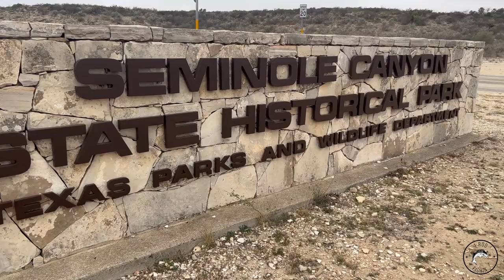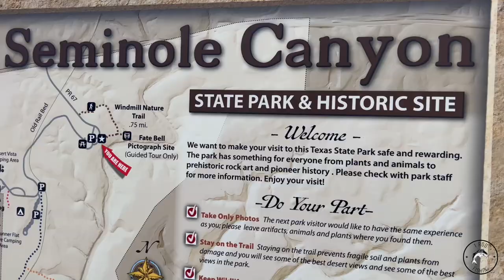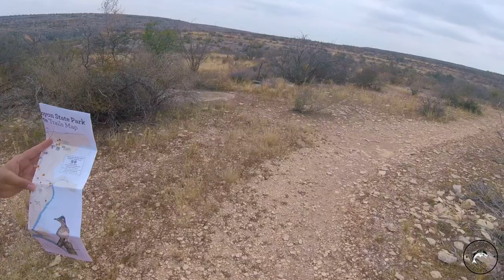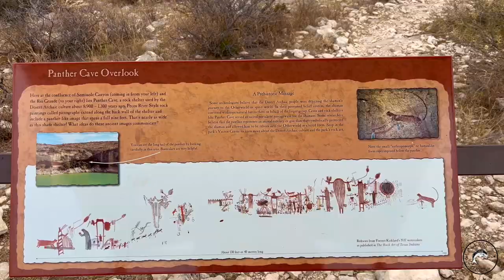Seminole Canyon State Park and Historical Site.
Join us as we go to Comstock TX. and get a great tour about an ancient human race that painted pictographs thousands of years ago! Watch as me and Joe conquer this Beautiful state park and learn and get humbled by these ancient people!